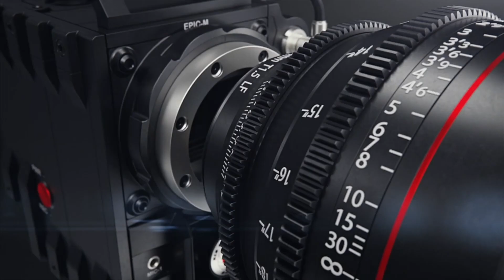SHIESTYBOY TJ - Better (Dir By Nightfall)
Millionaire minds ... makes power